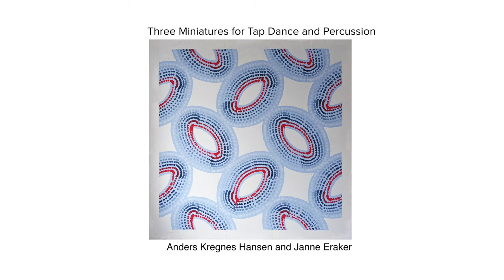Anders Kregnes Hansen and Janne Eraker - Three Miniatures for Tap Dance and Percussion (full video)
The sixth of 10 singles from the groundbreaking tap dance album Movements for Listening!

Modern music meets scrap metal! Eraker brings her discarded taps, boards from the building supply shop, and a plexiglass box with water, while Hansen joins in with his exquisite selection of percussion instruments, including beautiful Chinese drums and a fancy vibraphone. Together they perform his new composition, consisting of three different tastes of textures, tones and rhythms. You’ll hear the acoustics of Scenehuset, a huge dance space that used to be a prayer house, and also the traffic outside…

Anders Kregnes Hansen is a percussionist with a strong focus on contemporary music, performance and innovative genres. He excels both as a chamber musician and soloist. Hansen is a versatile musician who regularly works with most of the professional orchestras in Norway, as well as in the contemporary ensemble Aksiom. He has contributed on several recordings in contemporary music, classical, jazz, and pop/rock. Of these, several have been nominated for the Norwegian grammy award. As a performer he has premiered dozens of new pieces for percussion, and held concerts all over Europe. Hansen has a masters degree in performing classical percussion from the Norwegian Academy of Music.

Daan Botlek is a visual artist from the Netherlands. He created the cover of the double vinyl record and the ten digital singles. These are all unique murals made in his atelier in Rotterdam, as a part of his artistic project called Primitive Practice.

Janne Eraker is a tap dancer based in Norway. She has roots in many places; born in Germany, raised in Norway, educated and started a family in the Netherlands. Also her dancing has many roots, starting with Balkan folk dances, swinging by competition dancing, musicals, contemporary and modern dance, and now fermenting all of it into her tap dancing. Eraker is fascinated by the sound of tap dance, and has worked a long time to create all kinds of music with it. Her work spans from improvised concerts to choreographed dance pieces, collaborating with a wide range of artists. In 2022 she released her first album Gol Variations with the trio One Small Step. As a performer she also dances in the Sebastian Weber Dance Company in Germany.

Much more information, videos and an extensive blog about this project can be found

Composed by Anders Kregnes Hansen
Recorded by Audun Strype at Scenehuset
Mixed by Audun Strype
Mastered by Audun Strype, Strype Audio
Cover art by Daan Botlek
Supported by Arts and Culture Norway, Norwegian Jazz Forum, PAHN